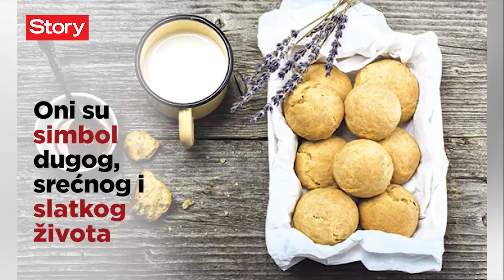Sutra slavimo Mladence: Ako želite da vam brak uspe, čim ustanete uradite OVO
Sutra se obeležava pravoslavni praznik u narodu poznat kao Mladenci. Svi bračni parovi koji su se venčali prošle godine nakon 22. marta ne smeju da zaobiđu jedan običaj, koji će im prema narodnom verovanju doneti sreću u zajedničkom životu